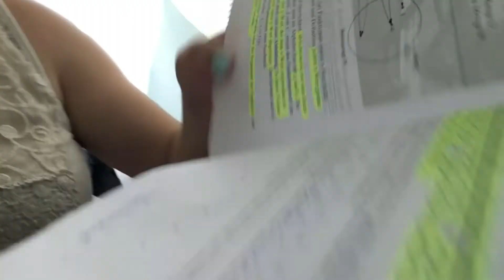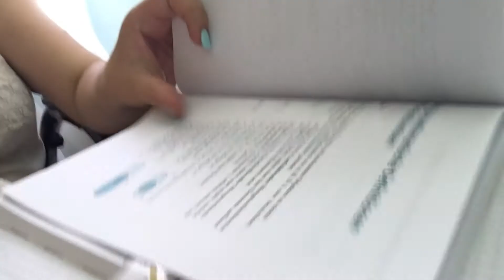ICH KOTZE WEGEN GARNELLEN | 28.07.2020